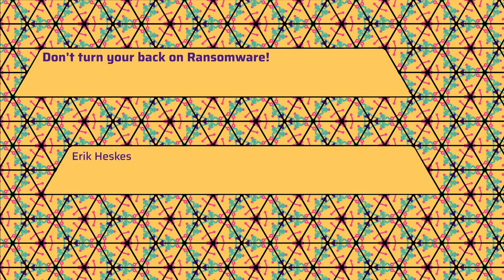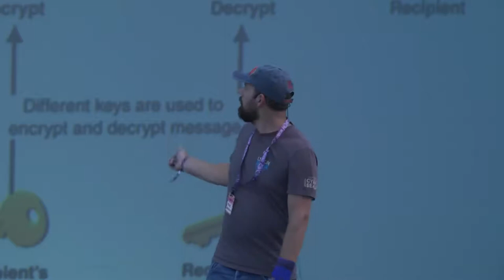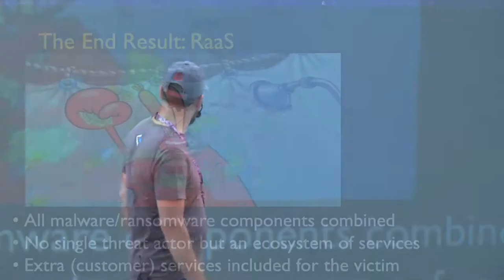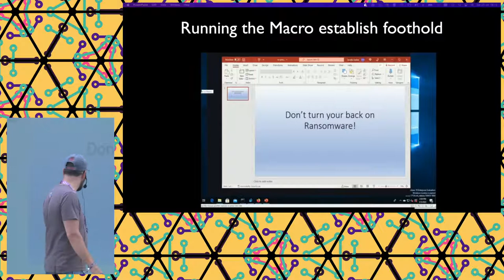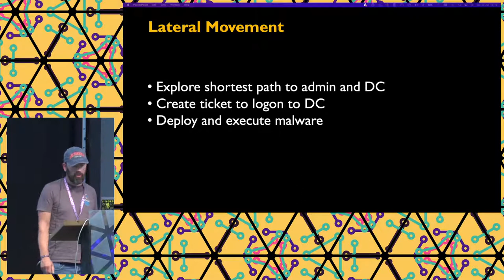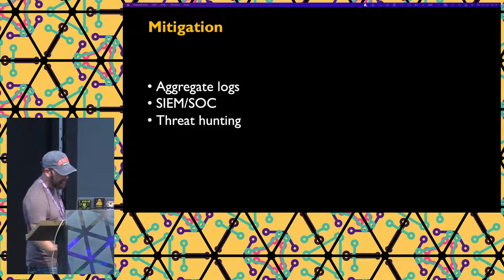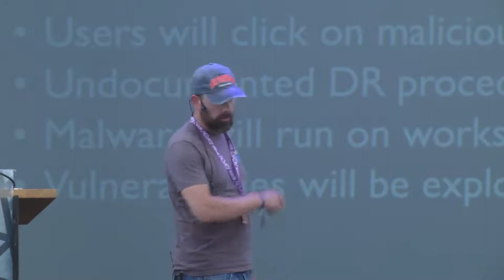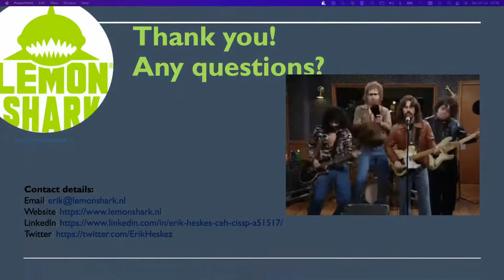2022 - Don't turn your back on Ransomware!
Ransomware is making a comeback and attacking us all! Learn and sharpen your blades in order to defend against this multi headed monster! There’s a lot to learn from every ransomware attack. By demounting every bit of the attack and looking at every stage there’s much to gain for setting up proper detection and other defence techniques

Remember those times when a popup appeared on your screen with the message to immediately transfer an amount of bitcoins to retrieve your files? Ransomware is still a serious threat to a lot of people and organisations and nowadays using more and more advanced techniques to target you and steal your data. This talk will tell us what Ransomware actually is, who’s writing the code and making money out of it, it shows us a bit of the Ransomware history and what types were out there, to better understand what we’re dealing with. And explain all of the ransomware attack stages and what you can do in terms of detection and defence inside your security operations.

Erik Heskes